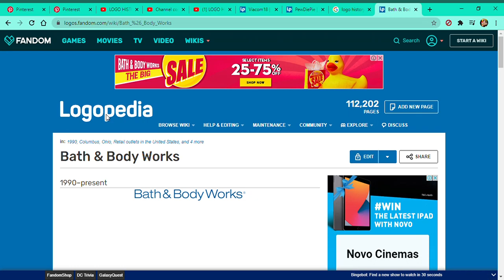LOGO HISTORY 66# Bath & Body Works